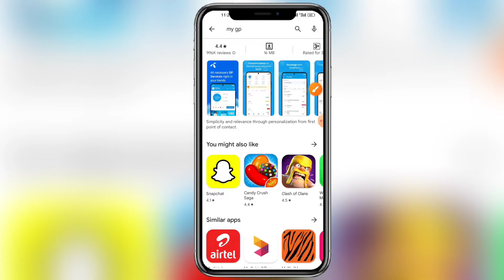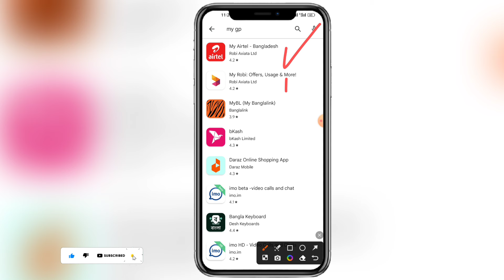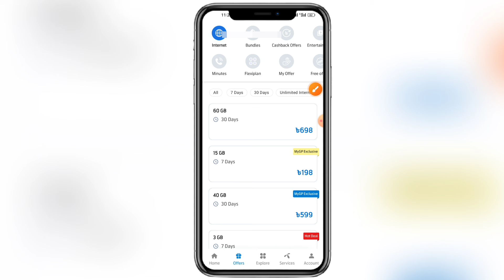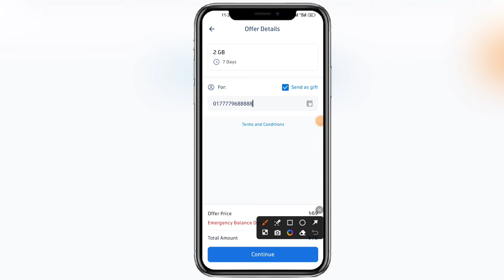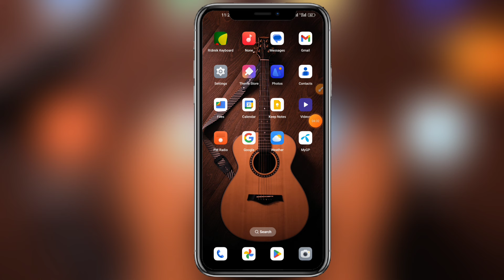এক মোবাইল থেকে অন্য মোবাইলে এমবি পাঠান | Gp to Gp Mb Transfer | Mb Kivabe Transfer Kore | Mb Gift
এক মোবাইল থেকে অন্য মোবাইলে এমবি পাঠানোর নিয়ম | How to Transfer gp mb to Another gp Number | Mb Gift

এক মোবাইল থেকে অন্য মোবাইলে এমবি পাঠান | Gp to Gp Mb Transfer | Mb Kivabe Transfer Kore

যেকোন সিমে এমবি (MB) পাঠান গিফট হিসেবে | How to Send MB Robi | Banglalink | GP

সিম থেকে সিমে এমবি ট্রান্সফার | প্রিয়জনের ফোনে MB ট্রান্সফার

Data Mb Transfer Any Sim 2023 | Gp Robi Banglalink Airtel Mb Transfer any Phone

Extraordinary settings of data MB |

Robi to Robi MB transfer || How to transfer mb from robi to robi

মোবাইল থেকে মোবাইলে (MB) Internet Data পাঠান How to Transfer Internet Data Mobile to Mobile

যেকোন সিমে এমবি ট্রান্সফার করার নিয়ম I Data MB Transfer Any Sim 2024 I Banglalink Sim MB Transfer

এক মোবাইল থেকে অন্য মোবাইলে এমবি ট্রান্সফার করুন 2 মিনিটে ।। MB Transfer Bangla Tutorial 2024

Data Mb Transfer Any Sim 2024 | Gp Robi Banglalink Airtel Mb Transfer any Phone

MB পাঠান অন্য মোবাইলে | How to send mb to another sim

Don't Forget Please.Like.Comment.

🔰 Fllow With Us‌‌‌:-

.Keyword Search:-
airtle to airtel internet transfer
robi to robi internet transfer
mobile data transfer
mobile mb transfer
manglalink mb transfer
gp to gp internet transfer
এক মোবাইল থেকে অন্য মোবাইলে এমবি পাঠানোর নিয়ম
এক মোবাইল থেকে অন্য মােবাইলে এমবি পাঠানোর নিয়ম রবি
এক মোবাইল থেকে অন্য মোবাইলে এমবি পাঠানোর নিয়ম gp
এম্বি ট্রান্সফার করার নিয়ম
এক মোবাইল থেকে অন্য মোবাইলে এম্বি নিয়ে আসুন
কিভাবে এক সিম থেকে অন্য সিমে এম্বি নিবেন
gp mb transfer
robi mb transfer
bl mb transfer
internet transfer
about of video
how to transfer data/mb gp to gp
mb transfer gp to gp
grameenphone internet share gp free mb
mobile mb Transfer how to transfer gp to gp mb data Internet bd
data transfer
mb offer
grameenphone data transfer
gp mb transfer
mb transfer
transfer mb
mb transfer gp bd
data transfer
gp
gp to gp data transfer
transfer mb
gp data transfer
mb gift
mb transfer code